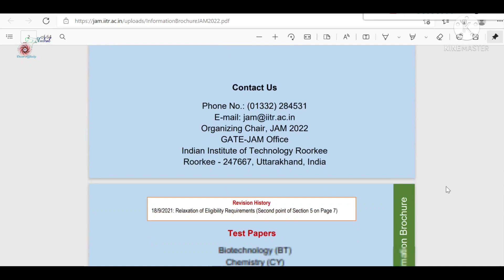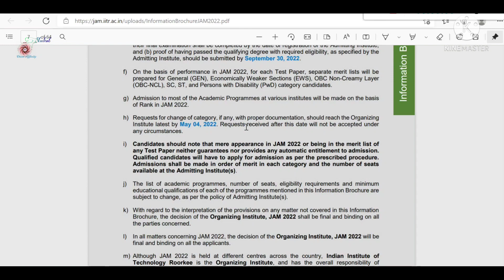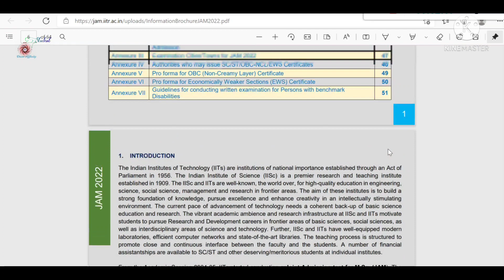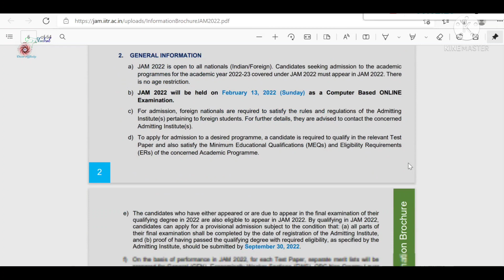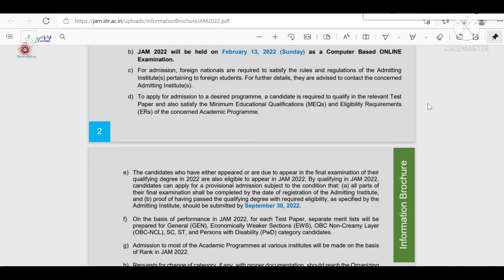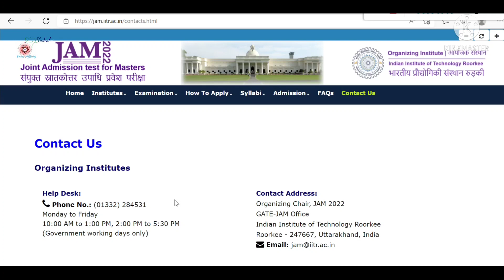Can We Changed Our Cetagory In IIT JAM 2022 & CCMN Counselling/ How We Can Change Cetagory